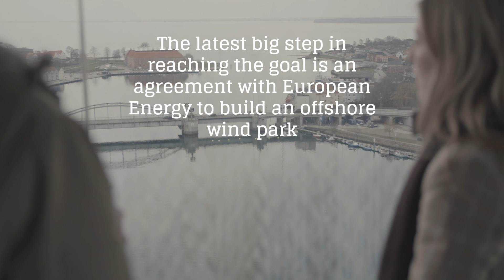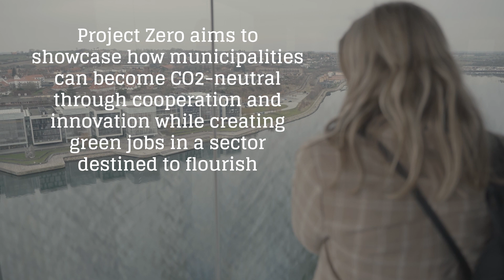Project Zero Offshore Wind Park Agreement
A key agreement in reaching CO2-neutrality in Sønderborg has been reached between the municipality and European Energy.